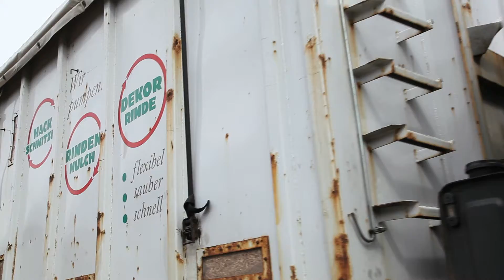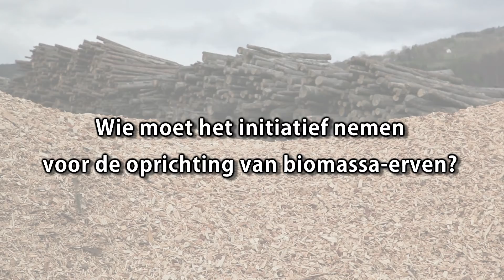Biomassehöfen Oostenrijk reportage voor RLLK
Video reportage over de verschillende Biomassehöfen in Oostenrijk.
Een reportage waarin op een ecologische manier wordt omgegaan met houtverwerking.

In samenwerking met Regionaal Landschap Lage Kempen, kwam deze video tot stand.

Camera & montage: Peter Guedens